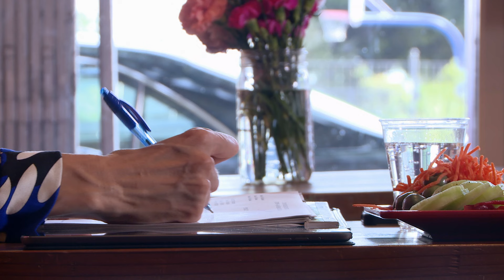Trading Space for Trendy San Francisco Flat (S3, E18) | Tiny House Hunting | Full Episode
Gregoire and Christopher both grew up on the East Coast, but are now confirmed San Franciscans. Christopher is a flight attendant for a major airline, and Gregoire works in web marketing. They've been together for eight years, and when Prop 8 was finally overturned in 2013, they were among the first to get married at San Francisco City Hall. See more in Season 3, Episode 18, "Tiny San Francisco Flat Hunt."